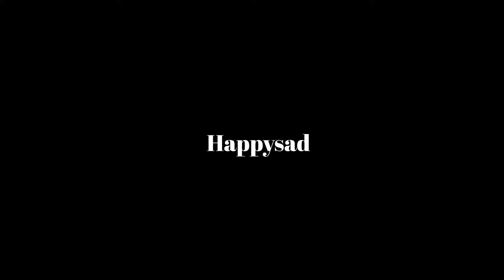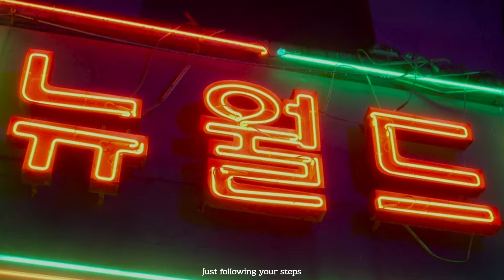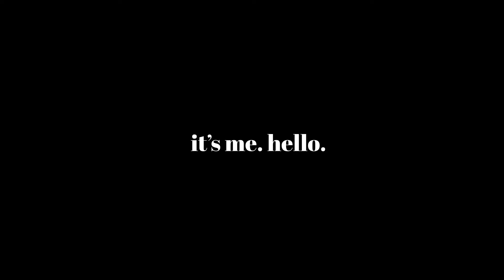RecordVoiceMessage - Happysad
어지러운 마음이 나를 조여왔을 때
When my dizzy mind was choking me
두 눈을 빼앗아 간 그 모습, 젖은 머리카락
The figure that took away my eyes, wet hair
난 자유롭게 날리는 네 옷자락을 잡고
I grab your freely flying clothes
그저 너의 발걸음 뒤를 따라
Just following your steps
나를 바라보는 장난스러운 눈빛에
In the playful look at me
웃음이 새어 나와
Laughter leaks out
I feel love 느껴지고 있어
I feel love, I can feel it
난 네 조용한 숨소리에 겹쳐 들리는 노래를
The song that overlaps in your quiet breath
오래도록 잊지 못할 것 같아
I think I won't forget for a long time
Till the sun rises, I'll be in love
솔직한 입술과 솟은 어깨뼈도
Honest lips and protruding shoulder bones
지금껏 널 알아 왔다면 좀 달랐을까
Would it have been different if I had known you so far?
먼지와 햇빛이 맞아주는 이곳에
In this place where dust and sunlight fit
우리의 시간은 푸르게 바래질 거야
Our time will fade in blue
아아 흐르는 이 순간을 모두 담고 싶어라
Ah, I want to capture all these flowing moments
애써 나를 위로하며 웃는 너
You, who tries to comfort me and smiles
넌 무거운 작별 인사는 하기 싫다 말했지
You said you don't want to say a heavy goodbye
네가 하는 그 말에 나는 더
What you say makes me more
I do love you, your everything
모든 걸 알아서 더 힘이 드는 걸
Knowing everything makes it harder
또 비가 내리면 젖은 머리칼을 떠올릴 거야
When it rains again, I'll think of wet hair